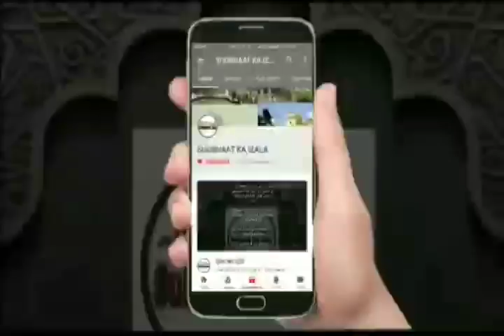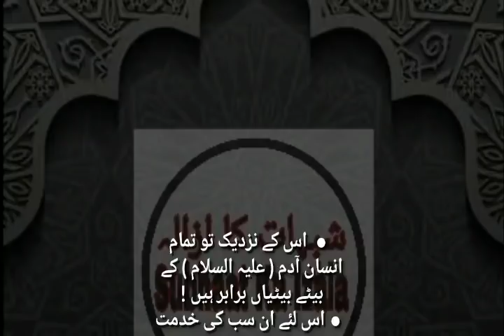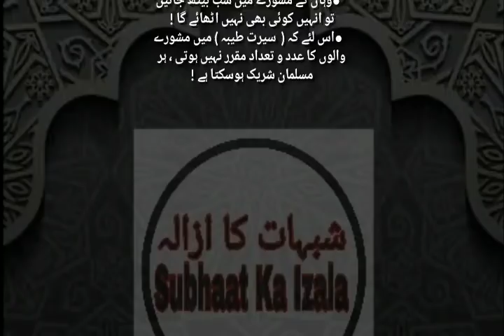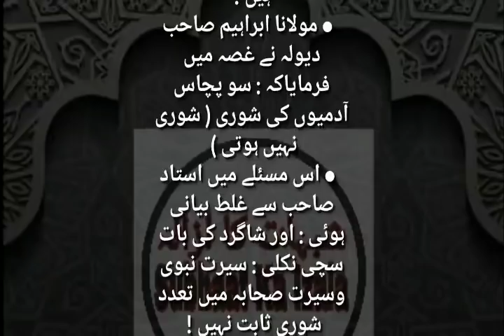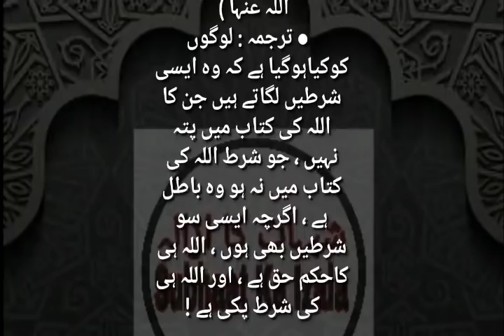Qist No 535 Qura'n ka Paighaam, Amarbil Ma'aruf v nahianin Munkar ki Haqiqat, Umaat Muslima ka Maqsa